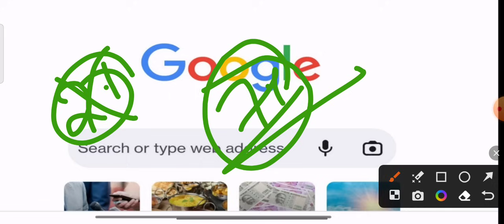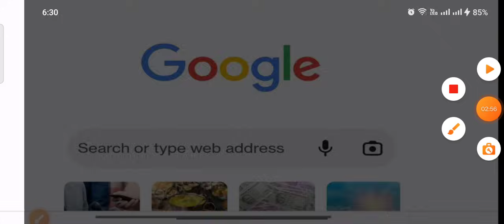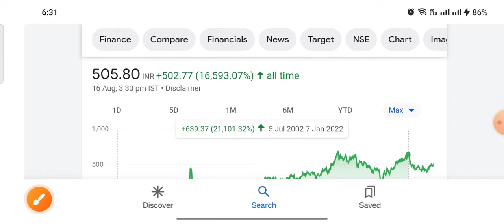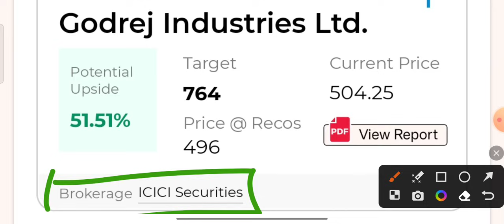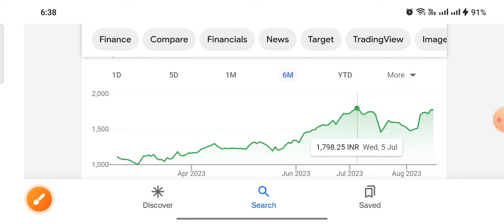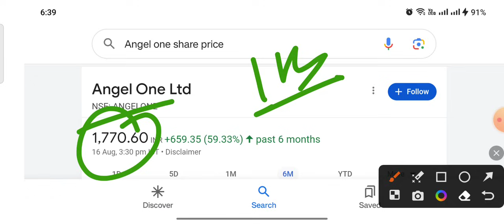₹2 लाख को ₹3 लाख करने वाला शेयर खरीद के छोड़ दो?